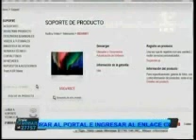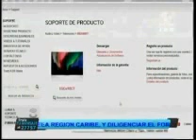TELECARIBE NOVIEMBRE TV OLED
El programa habla sobre el nuevo televisor con pantalla curva y tecnología OLED que presentó LG en Colombia